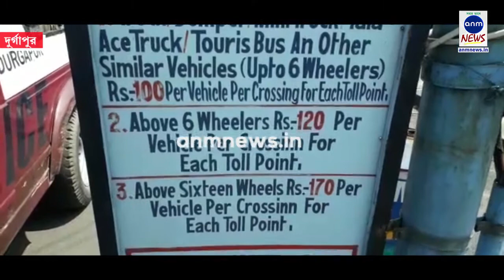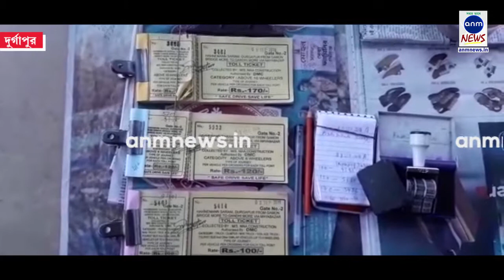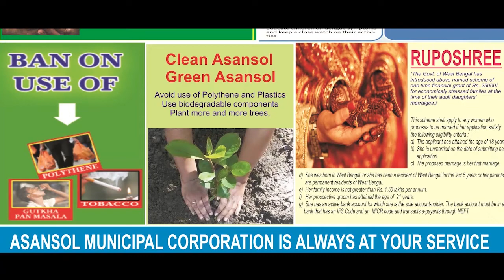বেতন বৃদ্ধির দাবিতে দুর্গাপুরে টোল প্লাজায় কর্মীদের বিক্ষোভ ANM NEWS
হরি ঘোষ, দুর্গাপুর: বেতন বৃদ্ধির দাবিতে নগর নিগমের টোলপ্লাজায় কর্মীদের বিক্ষোভ। তৃণমূলের ঘাড়ে দোষ চাপালেন কর্তৃপক্ষ। ঘটনাটি ঘটেছে দুর্গাপুরের অঙ্গদপুরে অবস্থিত হ্যানিম্যান সরণিতে। এই টোল সামলানোর দায়িত্বে রয়েছেন তিনটি শিফটের  জন্য ১৬ জন কর্মী। কর্মীদের অভিযোগ, ২০১৭ সাল থেকে তারা কাজ করে এলেও তাদের মজুরি বাড়েনি। শুরুতে ন্যূনতম মজুরি ছিল ২০৬ টাকা। বর্তমানে সরকারিভাবে সেই মজুরি হয়েছে ৩০৭ টাকা। কিন্তু মালিকপক্ষ এখনো পুরনো মজুরি তাদেরকে দিচ্ছে। এই বিষয় নিয়ে স্থানীয় তৃণমূল নেতা অশোক দত্ত এবং জেলার তৃণমূলের শ্রমিক নেতা প্রভাত চ্যাটার্জির দ্বারস্থ হয়েও কোনো লাভ হয়নি। তাই এই টোল গেটে বিক্ষোভ দেখায় কর্মরত শ্রমিকরা। খবর পেয়ে ঘটনাস্থলে পৌঁছায় কোকওভেন থানার পুলিশ।